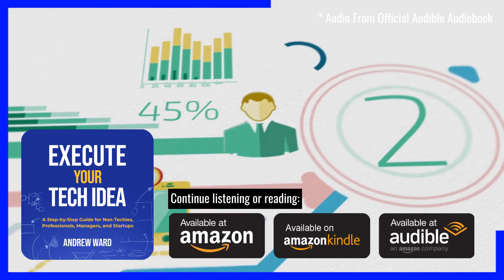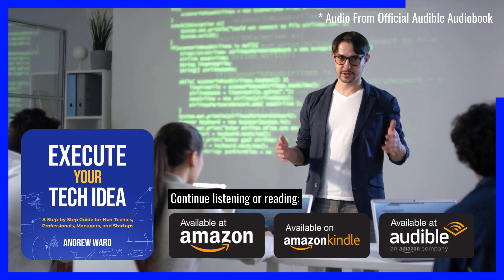How To Execute YOUR Tech Idea (First Chapter). Can you afford not to?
Intro Chapter:

There was a time when only the most cutting-edge software-businesses built tech innovations, when only elite engineers with PHDs in computer science had what it takes to succeed. Back then, meaningful tech innovations weren’t accessible to your everyday business or entrepreneur.
Not anymore. The modern world is driven by technology, and businesses must embrace it to innovate, differentiate, and in some cases, even survive.

Just think about it. When you last booked a taxi, did you call a company or use an app? When you last watched a movie, did you buy a tangible disk or stream it? How about Christmas presents—did you buy them in store or online, and how does that compare to what you did five or ten years ago?
There is still a market for the old ways, of course, but in many sectors, the old ways are shrinking. In this modern world, can you afford to not have a solid foundation of knowledge in tech stuff? Will you, your business, or the business you work for remain relevant in ten years if you don’t adapt?

The good news is that it’s no longer just elite engineers leading the way. In fact, with diversity of thought becoming ever more important to innovation,   it’s increasingly non-tech people who identify game-changing tech opportunities.

However, the technology landscape changes rapidly and the amount of stuff you need to learn may seem vast, so I understand if you find the world of tech difficult or overwhelming. Especially how to make use of tech if you don’t fully understand how it works. That’s why this book exists.

Execute Your Tech Idea is for different audiences who share similar journeys— be it professionals or managers looking to innovate and grow within their existing company, founders of new start-up businesses, or those who have been around a little longer and have existing products or services. Essentially, businesses at all stages of their life journey that need help with tech ideas.

This book is called Execute Your Tech Idea for good reason. I want to help you to do exactly that: execute. We’ll go on a journey from idea generation to making money, planning to marketing, and managing your product roadmap. The topics progress in maturity chapter by chapter, developing ideas as you develop your understanding.

Execute Your Tech Idea comprises three parts:

Part 1: Find and Qualify Your Idea
Find your tech idea and identify whether it can make money or save time and money.

Part 2: Implement Your Idea
Establish your value, prioritise your tech idea, plan the best approach, and begin your build!

Part 3: Launch and Maintain Your Idea

Releasing your tech idea into the wild, marketing to gain users or customers, and managing your ongoing feature roadmap.

I wrote this book with the 80/20 principle in mind,  telling you the 20% of things that will deliver 80% of the results for you. I cover the most important topics in enough depth to be effective but not overwhelming. As such, everything in this book should be easy to understand, approachable, and do-able.

Most tech ideas need solid software behind the scenes, and this can take many forms including apps, widgets, tools, games, websites, web apps and portals, server software, data, device firmware, desktop or cloud software, and so on. If you’re interested in any of these, then this book is definitely for you.

I’ve helped hundreds of people just like you to plan and deliver successful technology projects, and this book is a culmination of a decade of experience helping those at different stages of their business journey, from single-person start-ups to senior leaders of businesses with £1bn market valuations.

Many of these businesses approached me with nothing but an idea, while others had full business plans. Some were one-man bands, others were fledgling entrepreneurs, some worked for small businesses, and some were responsible for multi-million-pound budgets. While these people seem varied, I discovered that they often face similar challenges and follow similar journeys.

In fact, start-ups need to act like established businesses as they grow, and established businesses need to act more like start-ups as they innovate. That’s why the Execute Your Tech Idea process repeats in cycles.
Whatever stage you’re currently at, I hope this book helps you feel empowered and in control, and that it helps you to achieve success on your business journey.